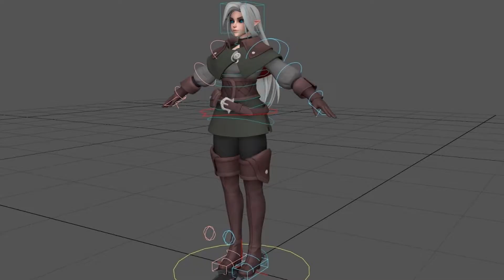WHO'S NEXT???!!! | Mystery Masters YTP (Episode 4)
This is Mystery Masters YTP Episode 4, where I take my friend Rodent Blast's 5 year old YouTube series and make it more cursed with funny edits.

In this episode, we are introduced to 2 new characters, Alex and Austin, who meet after Alex has a strange encounter with an unamed character...